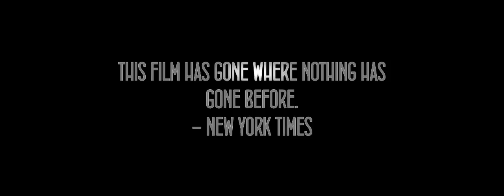TIM AND GARRY : THE MOVIE (OFFICIAL TRAILER 2016) [HD]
prepare...

all rights to their respective companies.